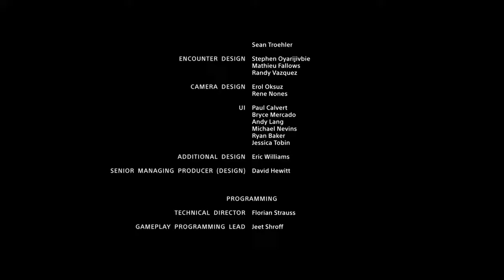God of War_20180421235926